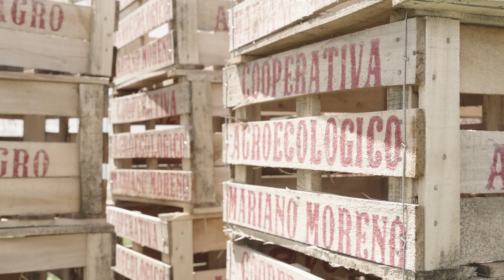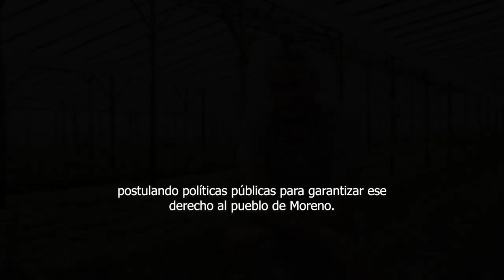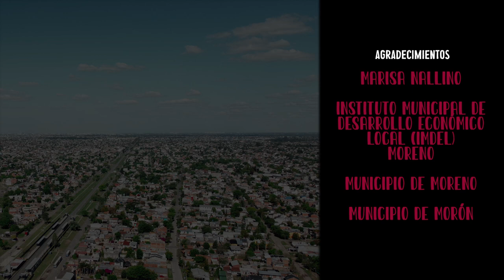GERMINA ¿QUÉ VES CUANDO COMÉS? | EP. 06 - POLÍTICAS PÚBLICAS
✍🏽 El camino hacia una soberanía alimentaria requiere de políticas públicas con una activa intervención del Estado, procurando proteger los modos de vida, producción, intercambio y consumo de las comunidades.

🏛️ Para eso es necesario una articulación organizativa y cooperativa entre los distintos actores.

📑 Exploramos distintos ejemplos de politicas publicas donde se evidencia lo fundamental del análisis, la contemplación, el estudio, la discusión y reflexión para elaborar esas políticas, que permitan la inclusión y el fortalecimiento de las economías locales y regionales y la desconcentración del sistema agroindustrial.

Una producción de Liquidambar  y  @FMEnTransito939